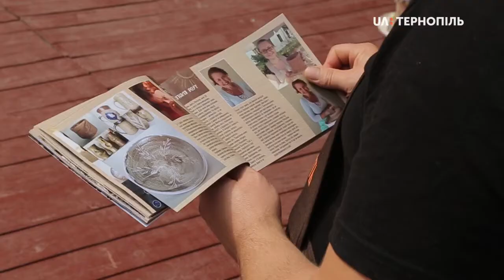Фестиваль гончарів відкрили в Тернополі